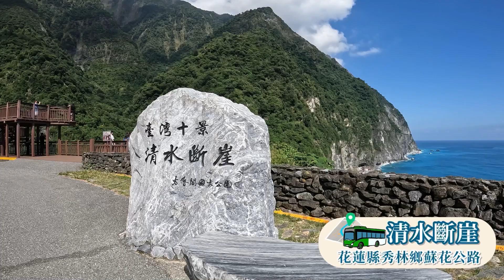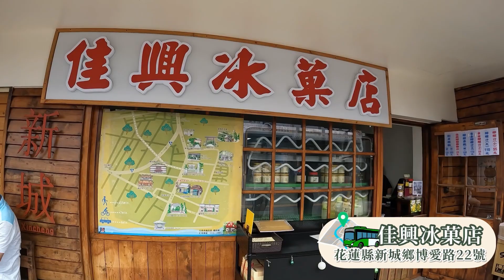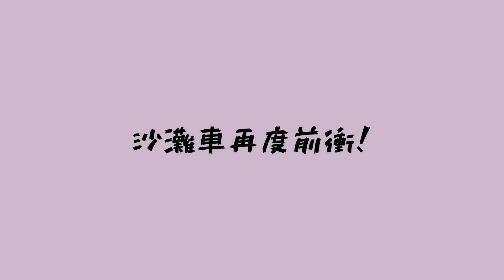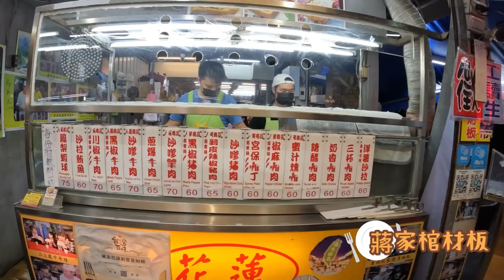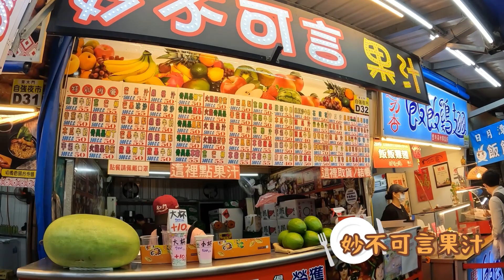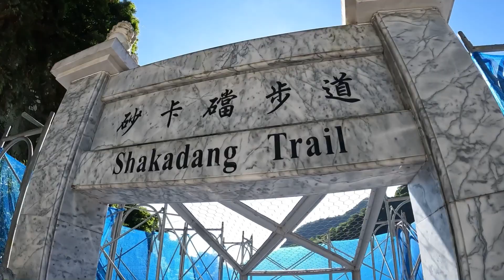【花蓮兩天一夜】遊覽車行程這樣玩🚌超刺激沙灘車、東大門夜市吃到飽🦪開箱美侖大飯店&早餐Buffet｜于是這樣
是好山好水的花蓮吶（呼喊）
沒想過遊覽車行程可以這麼好玩充實
去了好多景點 尤其是刺激的沙灘車
拍出來的照片真的是教練級！
第一天旅行社沒有含晚餐
所以我們自行到東大門覓食
上網爬文幾項必吃的 真的非常滿足
再次建議去真的要吃海鮮啦 平價又新鮮🤤